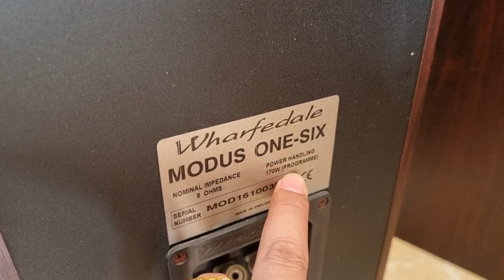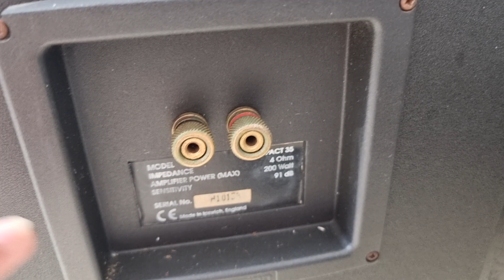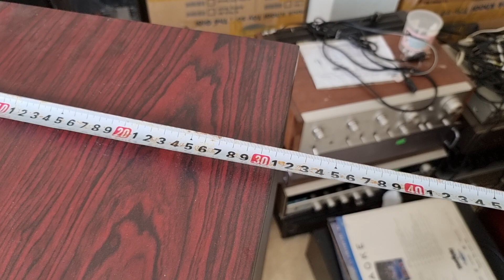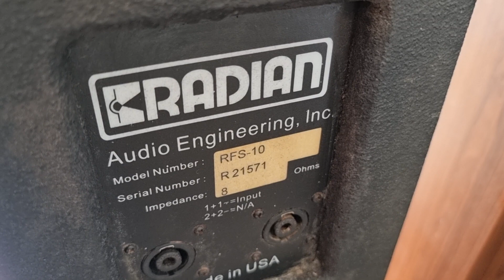Tổng hợp kích thước các đôi loa lh 0822281999-0911169961